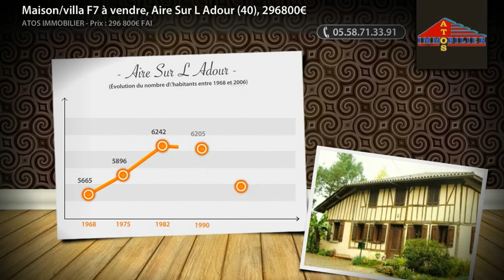Maison/villa F7 à vendre, Aire Sur L Adour (40), 296800€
Sur 3 hectares de terrain, belle landaise composée d'un T3 et d'un T4, avec la possibilité de les relier pour en faire unebelle et  grande maison, belles prestations, beaucoup de charme ! Le tout est accompagné de 3 grandes dépendances dont un chai.Mérite une visite.Proche Aire sur l'Adour. (Prix : 296800€ FAI)

• AGENCE :
Atos Immobilier (Aire Sur L Adour)

• ANNONCE :
• Type de bien : Maison/villa
• Nb de pièce : 7
• Surface : 188m²
• N° de mandat :
• DPE : 208 kWhep / m².an
• GES : 12 kgéqCO2 / m².an
• Prix : 296 800,00€ FAI